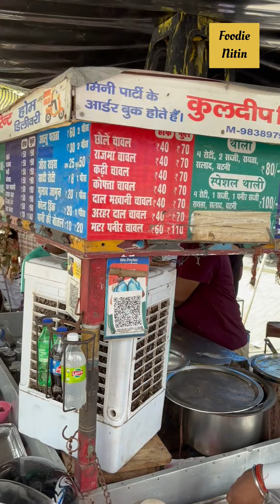Kanpur wale Kuldeep ji ka 4*4 wala 5star mini resturent .